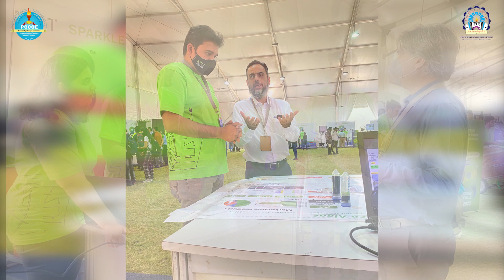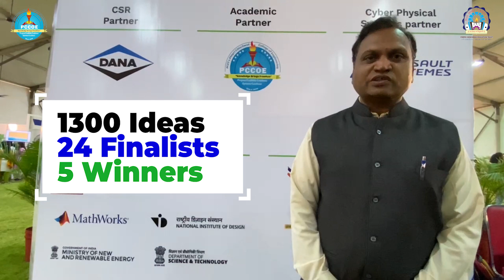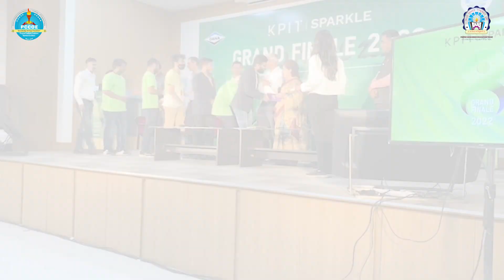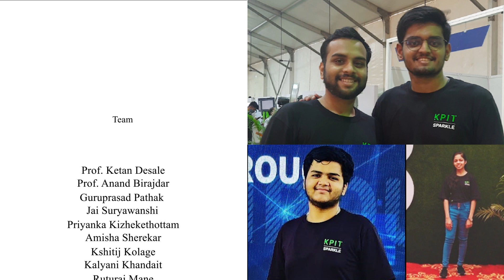KPIT Sparkle 2022 | Grand Finale | PCET's Pimpri Chinchwad College of Engineering (PCCOE)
KPIT & PCCOE successfully organized KPIT Sparkle 2022 Grand Finale at Pimpri Chinchwad Education Trust's (PCET) Akurdi Campus.
KPIT Sparkle 2022 is an annual design and development contest for Engineering, Science, and Design students. The competition received more than 1,300 ideas from over 15,000 students from more than 800 colleges in India. The top 24 teams presented working prototypes of their solutions at the grand finale held on March 26, 2022 at the Pimpri Chinchwad College of Engineering (PCCOE), Pune.
KPIT Sparkle is an innovation platform that supports young innovators to develop indigenous solutions to real-world challenges in the energy and mobility sector. The platform provides support for the entrepreneurs and connects them with incubators in the ecosystem to transform their ideas into viable products. It also encourages and facilitates students to secure intellectual property rights for their solutions. Dr. Abhay Jere, chief innovation officer at the Ministry of Education (Government of India), and Lila Poonawalla, chairperson of Lila Poonawalla Foundation, were the guest of honor and chief guest respectively, at the grand finale event.